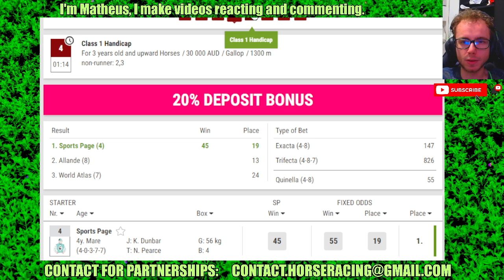Dubbo results Jun, 19 2024 Horse Racing